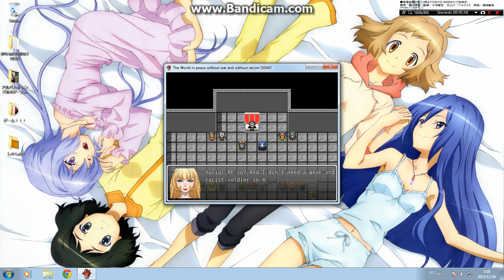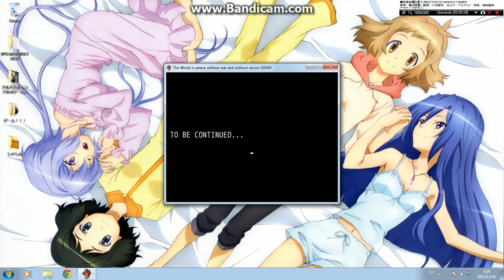TakeshiOtaconGameProject: The world in peace without war and without racism DEMO 2/2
My second project game "The world in peace without war and without racism".
Project started: July 02, 2013
Project ended: July 29, 2014
-Game engine: RPG MAKER VXAce
-Languages:
1)English.
2)A little Portuguese(Brazil).
3)A little Japanese(Romaji).
ATTENTION: In this DEMO has some errors at game messages but I corrected the errors.
Thank you very much! (TakeshiOtacon)